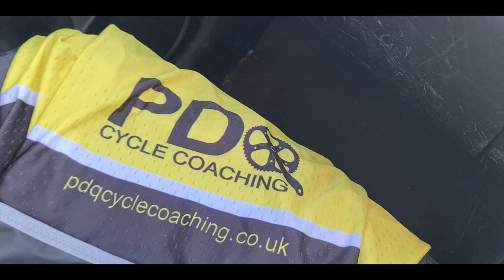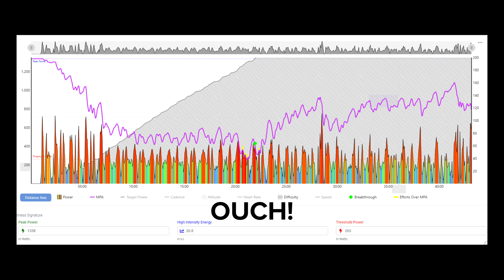Double Points // part 2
Another double race week, this time it's over the water to Fife and the Lochgelly crit circuit.

Schedule:
Tuesday / Friday - live streams
Monday / Wednesday - vlogs / videos